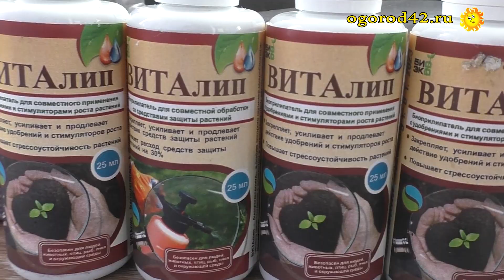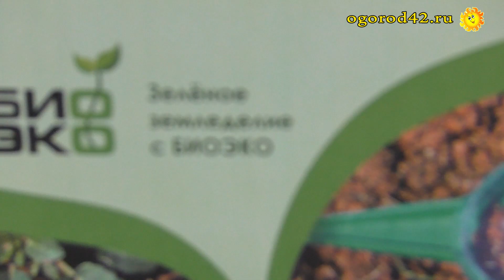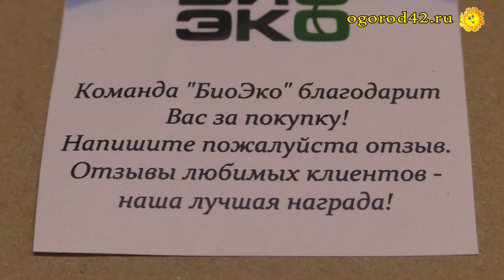Такие нужные, своевременные "Садовые безделушки"! Лучшего подарка и не придумать.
Набор «Садовые безделушки» от БиоЭко доступен к заказу
Людмила Филаткина: - Здравствуйте, сударыни и судари. Прихожу на свой садовый участок,  и первым делом занимаюсь земляникой и чесноком. Нужно на  ягоднике убрать старую листву, прорыхлить землю, тем самым уничтожить сорняки и дать доступ кислорода корням. А затем я поливаю землянику и чеснок раствором: в 5 литрах воды в лейке растворяю 1 столовую ложку мочевины без горки и столько же  магния сернокислого. Чтобы удобрение не смывалось дождем, добавляю Виталип, который удерживает средство и не дает ему стекать, тем самым увеличивая его эффективность. Во флакончик нужно долить воды, взболтать, влить в ту же лейку и вновь перемешать. Первую подкормку произвожу, когда снег полностью сошел, земля подсохла и сформировалось перо. Вторую подкормку через пару недель после первой.
 Виталип, натуральный препарат, был в садовом наборе. Мне его подарила дочка. Лучше подарка быть не может!
Набор садоводу-огороднику называется "Садовые безделушки". Я бы   вычеркнула приставку «БЕЗ», потому что в нём все – по делу. Он упакован в коробку, а там: Виталип, очень нужные держатели для фиксации земляники, чтобы ягода не лежала на земле.
Есть перчатки, лунный календарь на этот год, сумка, куда всё складывать. Настоящее современное садоводство с таким набором получается, все необходимое для работ в саду в одной коробочке. А главное - средство экологически чистое и безопасное.
А еще есть сеялка, очень удобная вещь. А главное, своевременная. Именно сейчас посею чернушку и морковь. Эти работы в конце апреля всем нам нужно проделать, пока в земле есть почвенная влага.
Если припоздниться, морковь не взойдет, тогда её нужно будет пересевать в июне, вы же знаете, что в мае обычно мало дождей. Но морковь хорошо взойдет с помощью натуральных стимуляторов, таких как перекись водорода или Витастим.
Набор «Садовые безделушки» вы можете (успеваете к сезону!) выкупить на ОЗОНе или Вайлдберрис. И непременно напишите свой отзыв.